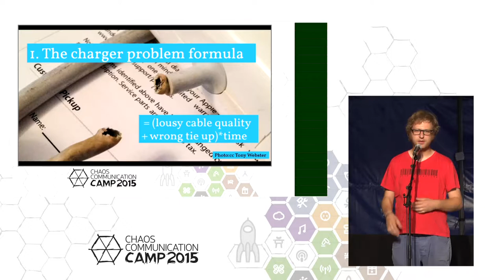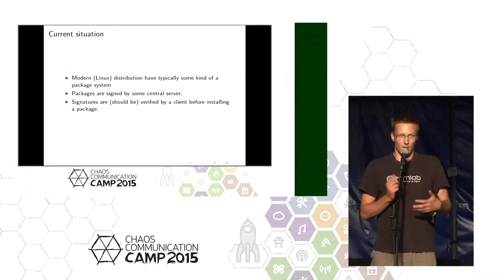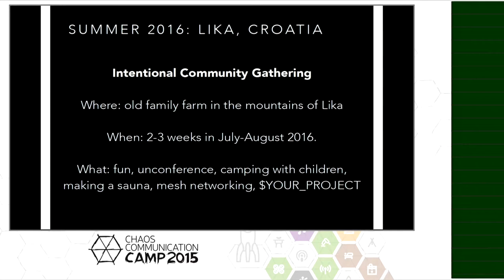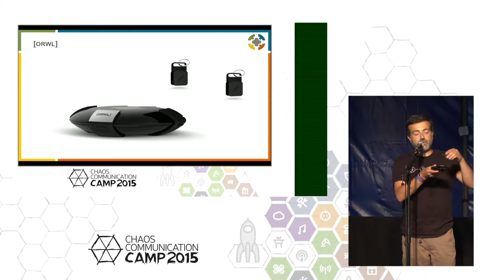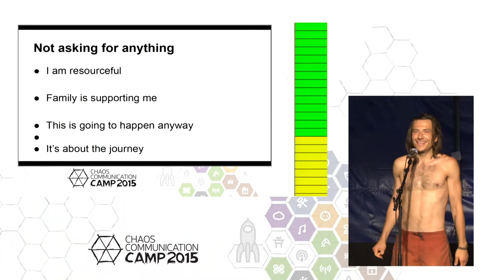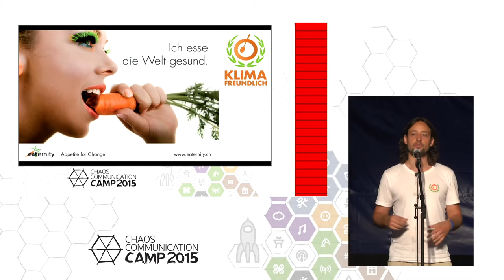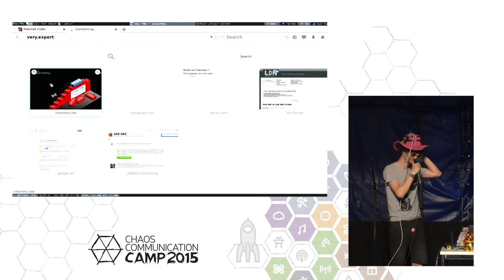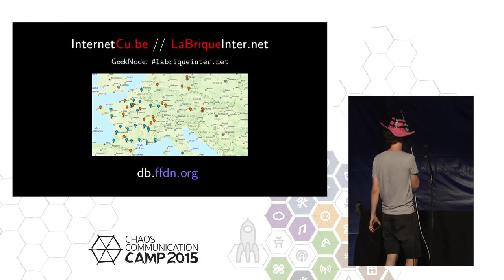zeltophil, sefischer: Lightning Talks: Day 4 (deutsche Übersetzung)